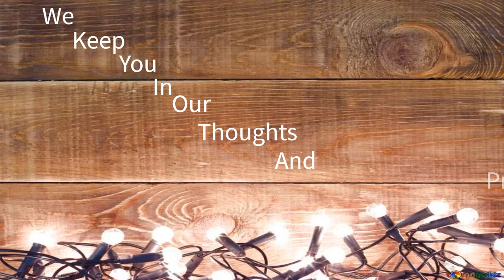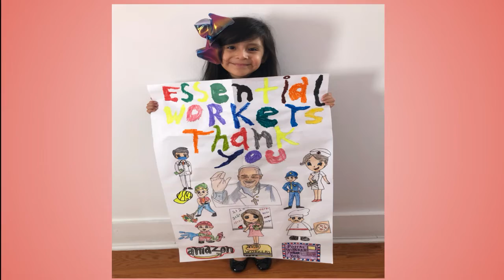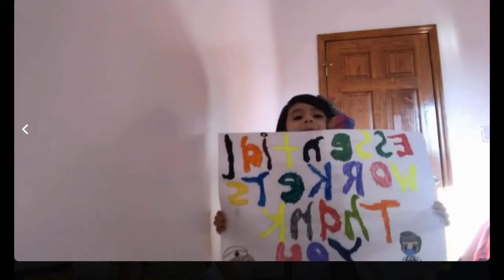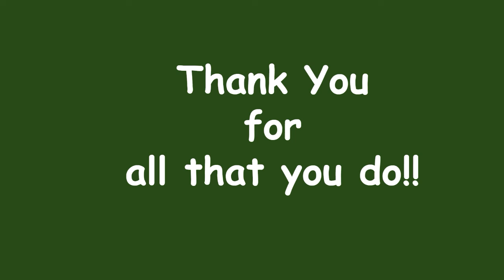Thank you essential workers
Grade 1 B from St. Athanasius Catholic Academy want to thank all the essential workers, first res ponders and first line workers who put their lives at risk to keep us safe and healthy. Thank you.